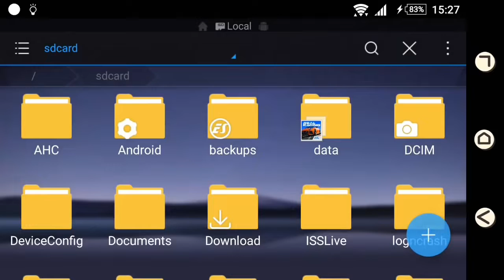MOBIUS FINAL FANTASY v1.3.110 Mod APK [Global/English]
MOBIUS FINAL FANTASY v1.3.110 Mod apk for Android.

The definitive high-definition FINAL FANTASY Game for mobile phones!

Key Features:

■ A deep story and stunning visuals.
Experience an exciting story penned by Kazushige Nojima of FINAL FANTASY VII and FINAL FANTASY X fame, visualized with 3-D graphics never before seen in an RPG for mobile phones!
Each chapter release will be accompanied by grand in-Game events adding new playable content and exciting customization items for your character!
■ A new and refined RPG turn-based battle.
Experience a new battle system specifically designed for mobile devices, creating highly tactical battles where each action flows into the next, chaining attacks and abilities in a rhythmic flow that brings destruction to your foes!
■ FINAL FANTASY’s vaunted “Job System” returns.
Delve into a deep character customization system allowing for a near limitless number of combinations between job classes and specialized elemental abilities.
Choose your job, build your “deck,” and destroy your enemies!

■Story: The Warrior of Light

Despair has cast a long, dark shadow across this land. The winds have stopped, the seas churn, and the earth rots.

The people await for a hero to appear—the hero foretold in an ancient prophecy: “When darkness shrouds the land, the Warrior of Light will come. Hope rides in his wake.”

After a long journey across the Ether, castaways without pasts appear on the shores of Palamecia. One of them is destined to become the warrior of legend.

You stand among them.

Are you the hero whom the prophecy foretells?

■ Operating System
Android OS 4.0 or later

What’s new?
■FFVII REMAKE Collab Event
Join forces with Cloud and stop the Mako Reactor!
■FFVII REMAKE: Job & Ability Cards
Introducing the “SOLDIER 1st Class” job card! FFVII-themed ability cards also available for a limited time!
■Special Login Bonus Page Added
Log in every day to receive fabulous rewards, including 14 Summon Tickets!
■Increased Skillseed Rewards
The number of skillseeds obtained from most sources have been significantly increased!

MOBIUS FINAL FANTASY mod apk MOBIUS FINAL FANTASY android mod

v1.3.110 Mod info:

[V1] 1. Instant Break Enemy
[V2] 1. Instant Break Enemy
2. Skill Always Available

You need to download about 403 MB Data via in game. Make sure connect to WiFi network.

Need root to sign in with Google. Allow App permissions if you got black screen.

No Root